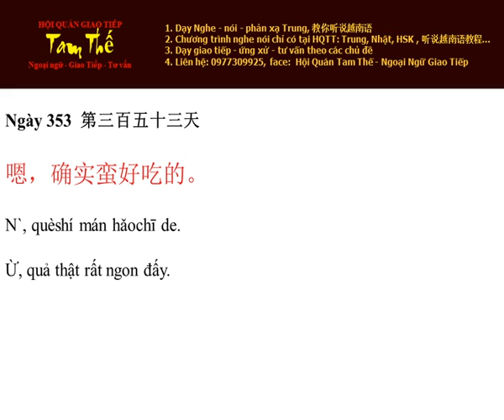Ngày 353 Ừ, quả thật rất ngon đấy - Nghe Noi Tieng Trung Moi Ngay Mot Cau